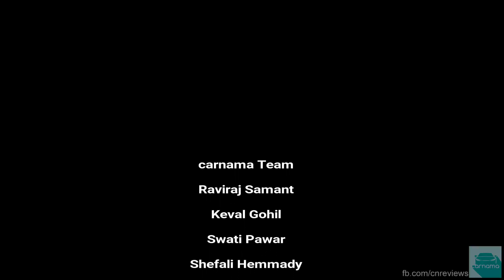Land Rover Series 1 Walkaround at Land Rover Above & Beyond Tour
Land Rover Series 1 Walkaround at the Land Rover Above & Beyond Tour at Aamby Valley.